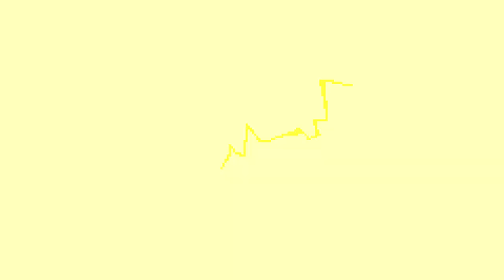THE NEW TOWN SQUARE IS ABSOLUTELY UNHINGED! (Cookie Run: Kingdom)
The Town Square somehow has less of a filter than Roblox
If you'd like, consider buying the merchandise!